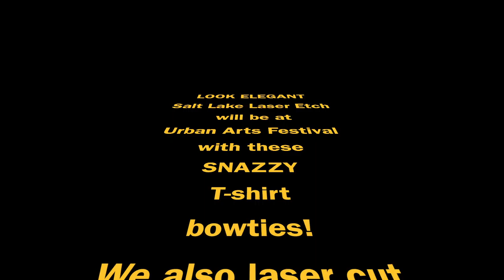Bowtie Mini Movie - by Salt Lake Laser Etch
T-shirt bowties!